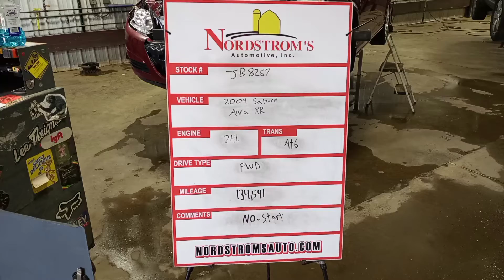PARTS FOR 2009 SATURN AURA XR JB8267